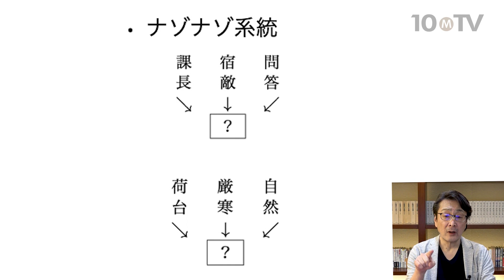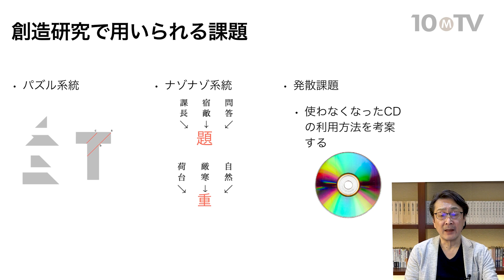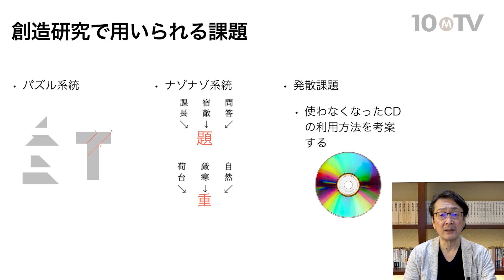創造の「4段階説」、ひらめきには準備が必要｜鈴木宏昭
創造には「ウォーラスの4段階説」があり、何か見た途端、いいアイデアがパッと出たというのは創造とはいわないという。ではどういったプロセスをたどるのか。認知科学で行われている創造の研究について解説する。（全7話中第2話）

出演者：鈴木宏昭（青山学院大学 教育人間科学部教育学科 教授／博士（教育学））

テンミニッツTV『認知バイアス～その仕組みと可能性（2）創造のバイアス〈前編〉』より